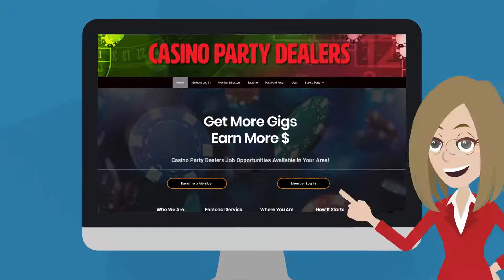Casino Party Dealers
Casino Party Dealers Job Opportunities Available in Your Area!​ Join the Best Casino Party Dealer Membership site out there and work for Top-Rated Casino Party rental Companies. Dealer Profile Page, Real-Time Notifications, Loyalty Program & Training.